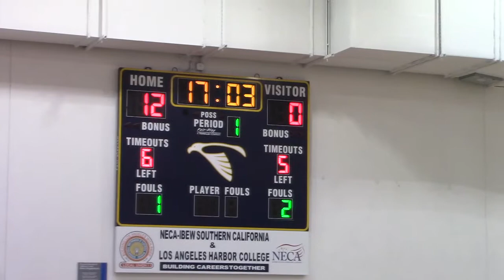MVI 1033 PCC vs LA Harbor